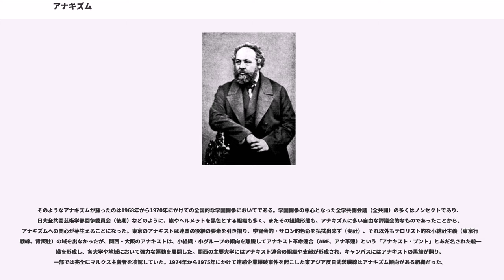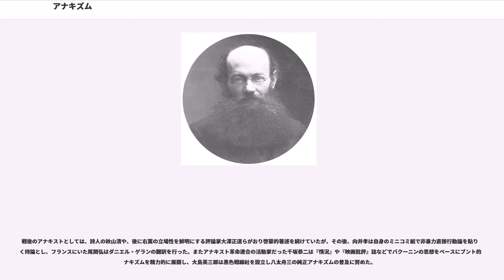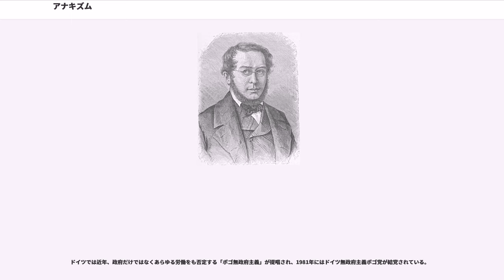アナキズム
アナキズム（、アナーキズム、無政府主義）は、既成の国家や権威の存在を望ましくない・必要でない・有害であると考え、調和的な社会結合を目指す政治思想。「Anarchy」の語源は古代ギリシア語で「支配する者のない」を意味する。アナキズムの主張者をアナキスト（アナーキスト、無政府主義者）と呼ぶ。

アナキズムは、人間関係の行いにおいて、権力や権威を減少させ、更には廃止させようとする。多くのアナキストは「アナキズム」に定義を追加する事に反対している。"" は、「全てのアナキストが持つ、単一に定義された立場は存在せず、彼らは、アナキストというものはよくて家族的類似性を持つにすぎないと考えている」としている。

アナキズムには多数の種類や伝統があり、全てが相互に排他的という訳ではない。アナキズムの潮流は、社会的無政府主義と個人主義的無政府主義の2つの分類（類似のものも含む）に大別される。

アナキズムはしばしば極左とみなされ、やの多くは、共産主義や集産主義や参与型経済に、を反映させる。これらは社会的無政府主義とも呼ばれる。

しかし他方では、アナキズムは常に個人主義または自由主義の潮流を含み 、市場経済や私有財産、あるいは道徳的に理解された などを支持する。現在でもピエール・ジョゼフ・プルードンなどの個人主義的アナキストは社会主義者でもあるとされる。

そのほかにも、パナーキズムやなどは、強制されない限りあらゆる種類の組織形態を支持も反対もしない。根本的な相違として、「」は、完全な集産主義に対しては、 極端な個人主義を支持する。「アナキスト学派」運動の中心的な傾向は、個人主義的アナキズムと無政府共産主義の表現である。一部のアナキストは、アナキストの社会への手段として暴力革命やテロリズムを支持するが、他のアナキストは根本的にで、自衛または非暴力を主張する。

「アナキズム」という語は、「支配が無い」()を意味するギリシア語の「」（)からの派生語で、「～が無い」を意味する接頭辞「」（）と、政府や統治や権力を意味する「」（）と、思想や主義を表す「」（）から構成される。

「アナキズム」は「国家を含む権力装置を持たない」という思想や主義の総称である。最小国家主義とは異なる。日本語では通常「無政府主義」と訳されるが、無秩序を求める思想ではない。また「アナルコサンディカリスム」などの接頭詞の「アナルコ」()も、「アナキズム」と同義である。

「アナキズム」と自由主義やリバタリアニズムなどの用語の使い分けは、時代によっても変化している。1890年代のフランス以降では、「アナキズム」と「リバタリアニズム」はほぼ同義語としても使用され、1950年代のアメリカ以外でも同義語として使われ続けている。

このため「個人主義リバタリアニズム」や「個人主義アナキズム」など、自由市場を重視する「自由市場アナキズム」や「リバタリアン・アナキズム」などの用語も使用されている。他方では社会的公正を重視する「リバタリアン社会主義」や「社会主義アナキズム」などの用語も使用されている。

アナキズムの理念的ルーツは古く、個々の、あるいは特定の思想家の信念や思想として生まれたものではなく、自由を求める歴史の中から、いわば精神の自然史というような形で生成してきたものだが、それを自覚した近代のアナキズムは、19世紀、フランスのプルードンの思想に始まる。続いて第一インターナショナルではプロレタリア独裁を唱える"権威派"のカール・マルクスと、権力の集中を批判しアナキズムを主張する"反権威派"のミハイル・バクーニンが論争を行った。またインターナショナルの運営においてもマルクスは総務委員会の権限強化を主張し、それに対してバクーニンは諸支部の連合を主張し対立した。総務委員会のポストにあったマルクスは謀略的にバクーニンとバクーニンを支持するインターの各支部を除名し、第一インターナショナルを解体する。バクーニンは、アナキストによるインターをつくった。

第一インターの強力な支部を形成したイタリアは、バクーニンの影響を強く受けた、、などの指導によりアナキズムが強力に根付いた。ロシアにおいては、ロシア革命（十月革命）後の共産主義政権の独裁に反旗を翻して蜂起したクロンシュタット軍港の水兵たちの運動の存在が大きい。モスクワやペテルスブルクなどの都市部においてもアナキストは、共産党の独裁に対する反対勢力として社会革命党左派（エスエ...